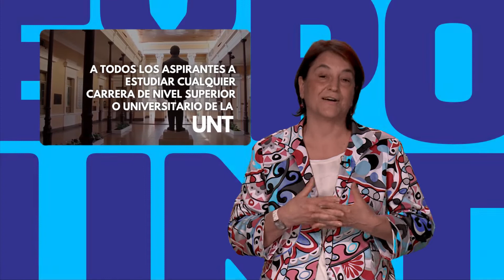EXPO UNTVIRTUAL AUTORIDADES